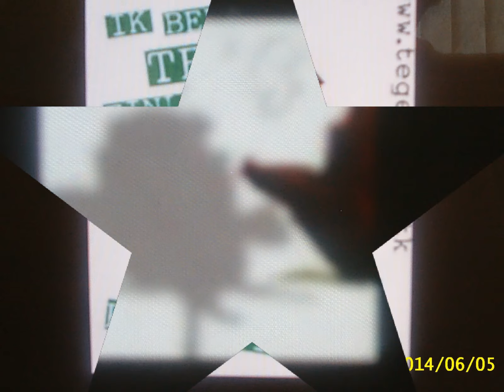Spring Day / Silent Partner